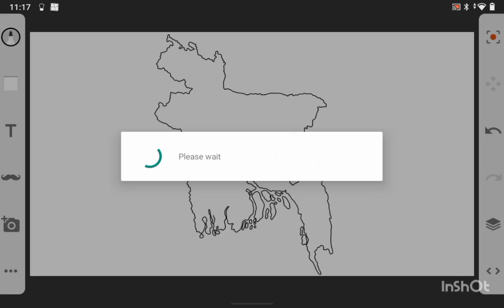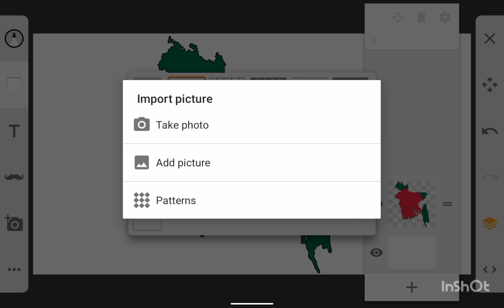Bangladesh | Flag Map Speedart